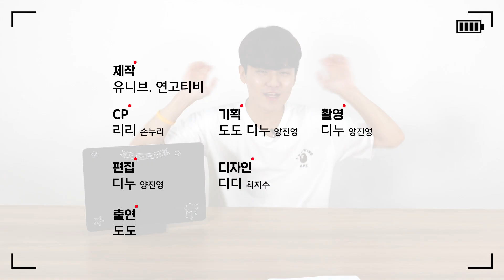수학을 포기하고 싶은 사람들에게 하고싶은 말 | 연고티비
세상에는 여러 사람들이 있죠
수포자가 되고 싶은 사람
수포자인 사람
수포자가 아닌 사람
모두 화이팅입니다!

수험생을 위한 연고티비, 입시덕후에 놀러오세요!

연고티비는?

▶ CP : 리리 / PD : 무지, 디누
▶ 크리에이터 : 혀니, 다요, 쏨, 범스, 제제, 시니, 레드, 도도